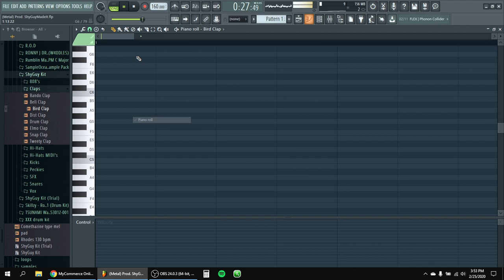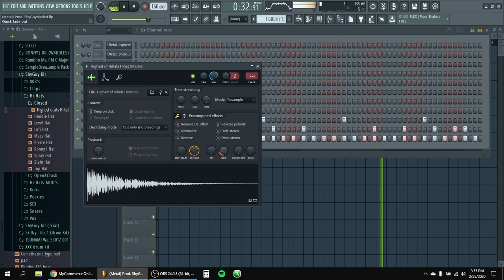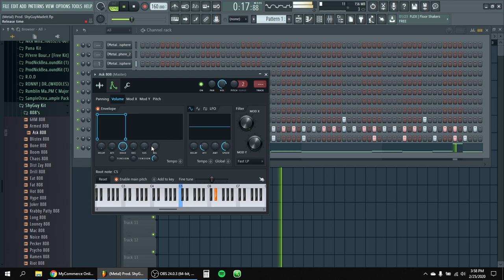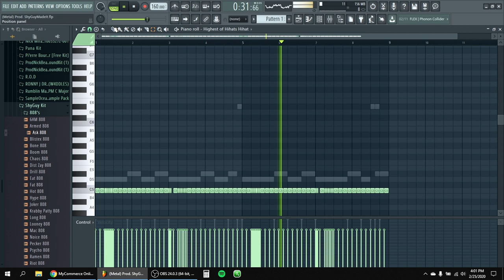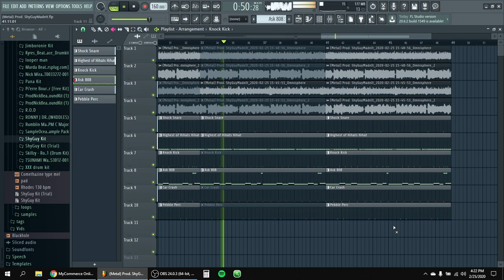I Made a Crazy HARD XXXTentacion Type Beat in Fl Studio 20 | Silent Cook-ups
Paid Promotions - $10 to post song on my channal & $3 extra if u want your socials in description. *SONG MUST BE PRODUCED BY ME *